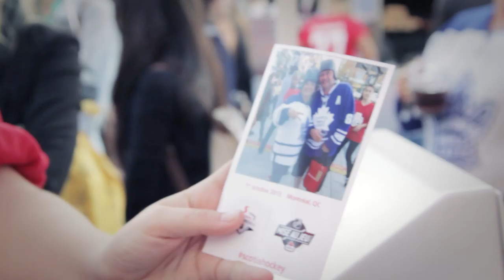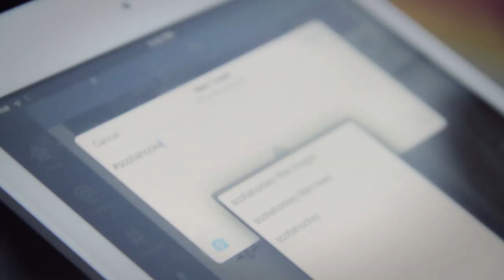Le Nomad - Scotiabank NHL sponsorship activation